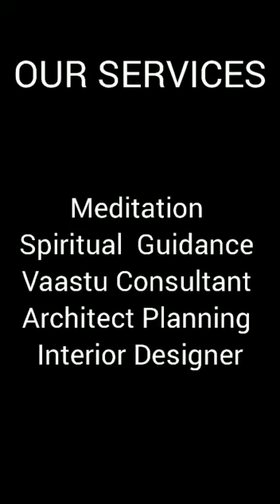OUR NEW OFFICE AT HIRANANDANI ESTATE THANE